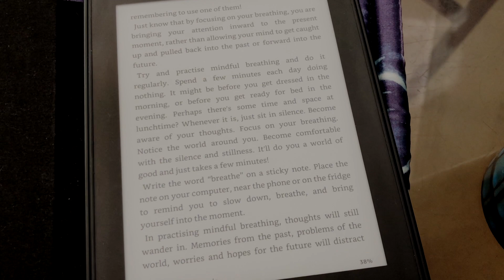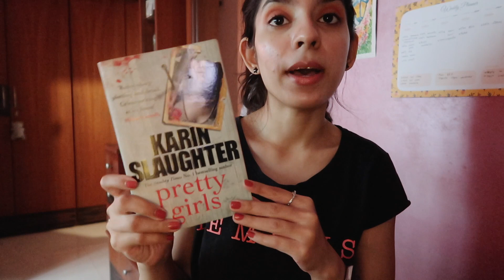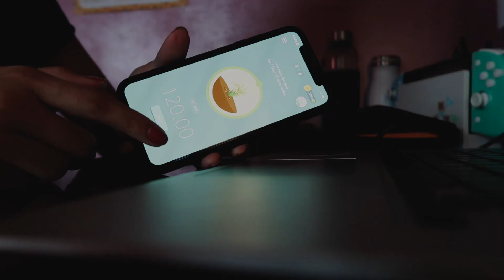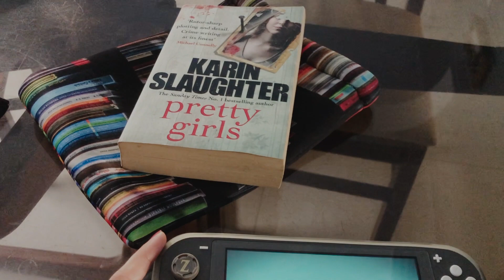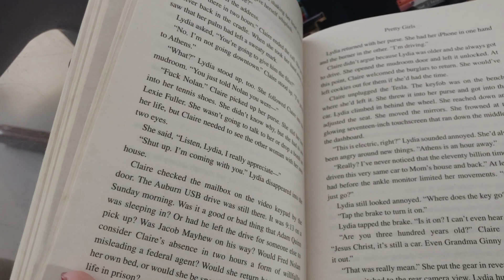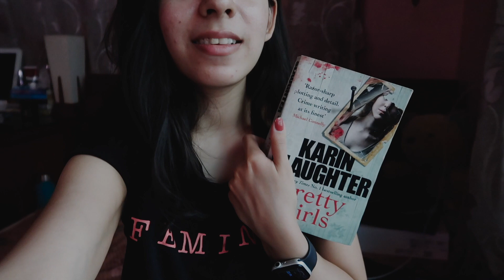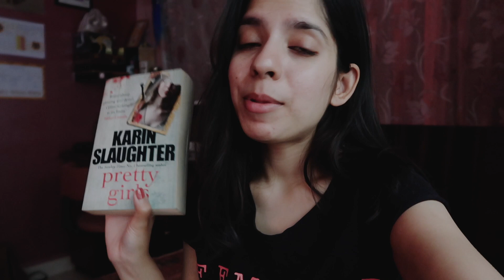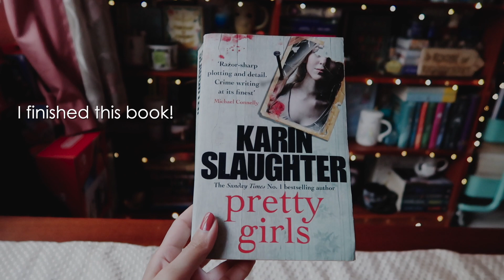another cozy reading vlog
This is a vlog from the end of last month. I just procrastinated editing this one. I hope you still enjoy. Let me know what spooky books you read for Halloween and what is your TBR for Christmas/winter? Would love to know down in the comments. Happy reading! :)

Links to some products I use/mention:

The Haunting of Hill House (Penguin Classic Horror)
The Tea Dragon Society
The Tea Dragon Festival
The Tea Dragon Tapestry
It's OK to Feel Things Deeply
The Graveyard Book

Animal Farm
A Deadly Education
Nescafe Coolest Cold Coffee Kit
Crochet Needles
Wooden Bookmarks
Borosil Waffle Maker
Glass Mugs
Ring noodles (oodles)
Hot Cross Bun coffee

Tiny Change 2021 Pro Planner

Mobile stand